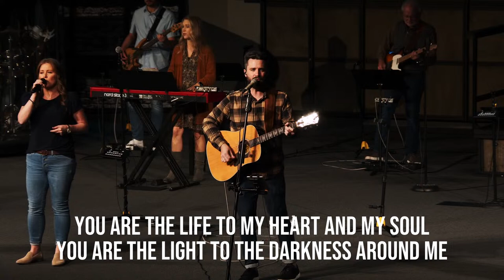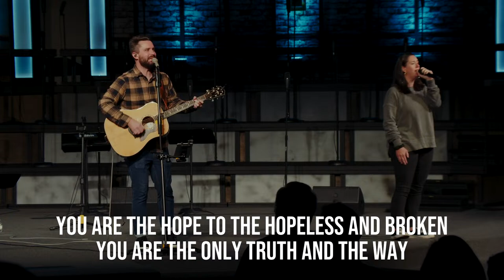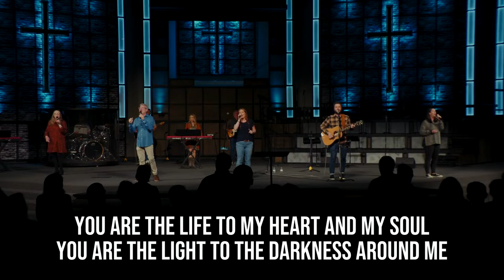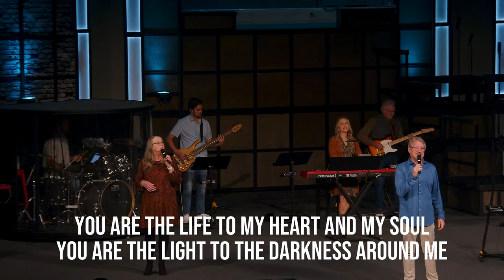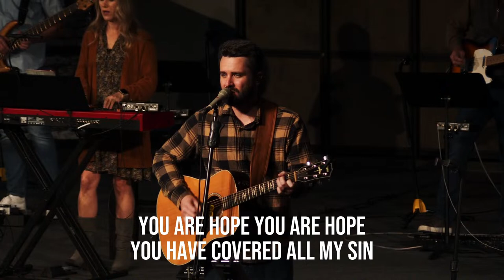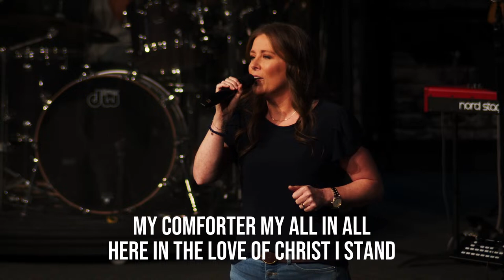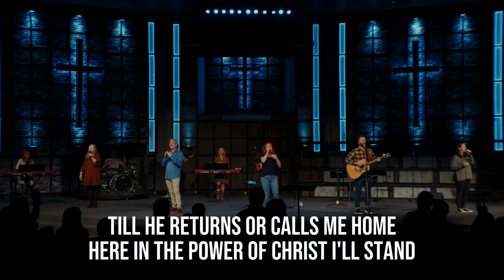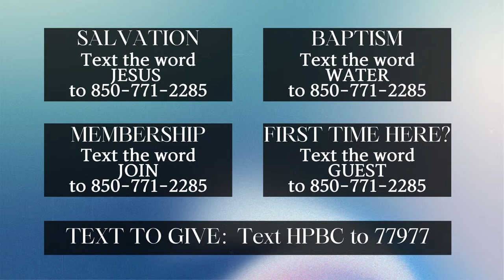Light and Life - Dr. Steven L. Kyle